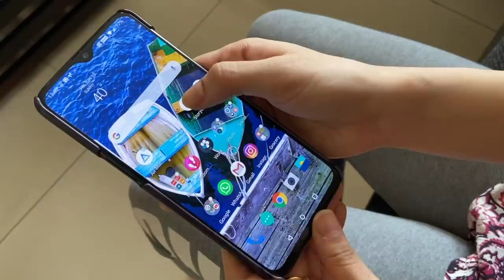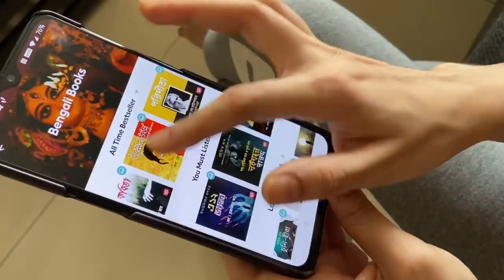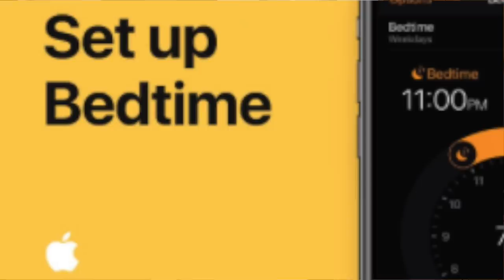এই ৫টা জিনিস অভ্যেস করো | 5 productive life habits July Challenge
Ei mashe amra nije der productivity and health improve korar jonyo ei 5 ta jinish as challenge nebo. You & me. Egulo life, health, mental & physical health e amader khub sahajjo korbe :)